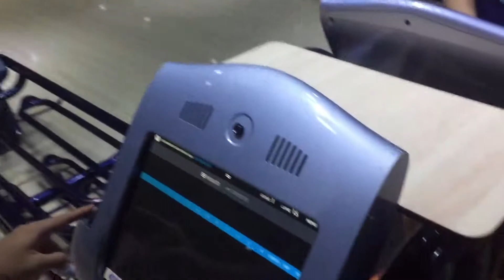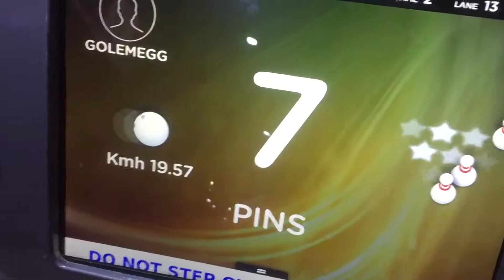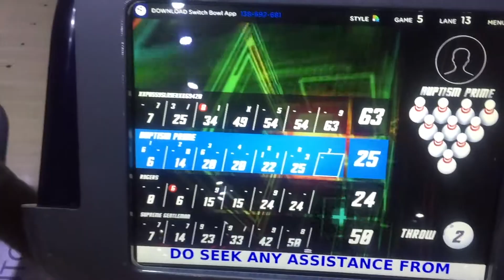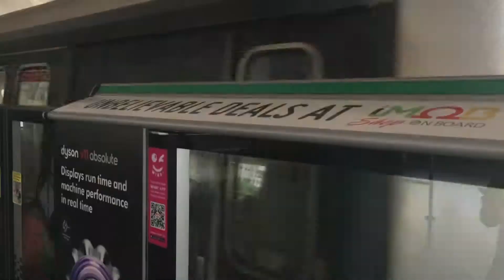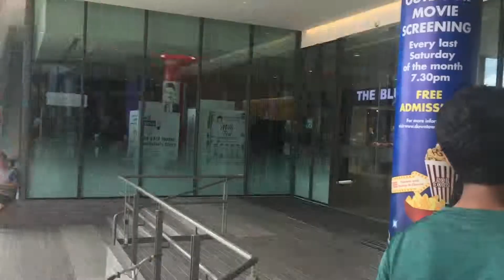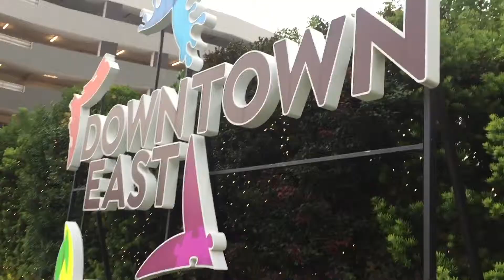What IB students do with an off-day.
Do you bowl with three fingers or two fingers?